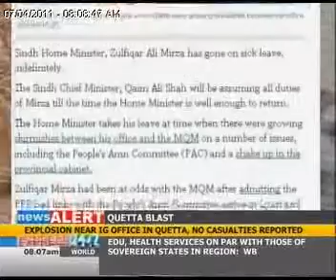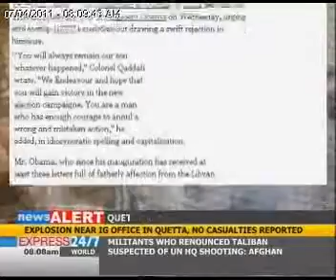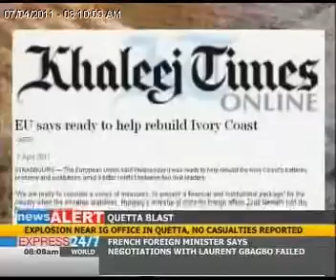The Morning Show "07-04-11" Part 01